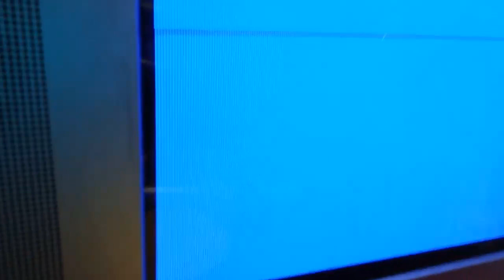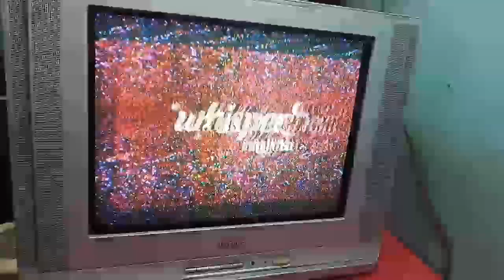Samsung TV 14 inches Repair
Repair and Troubleshooting (power problem)